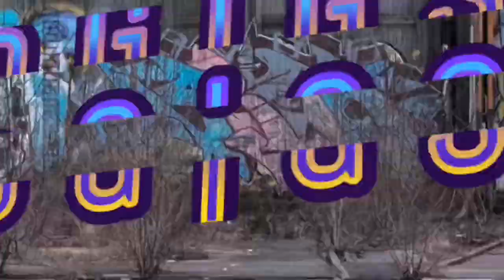Studio G | G Studios: U2 Bass Cover - “New Year’s Day”